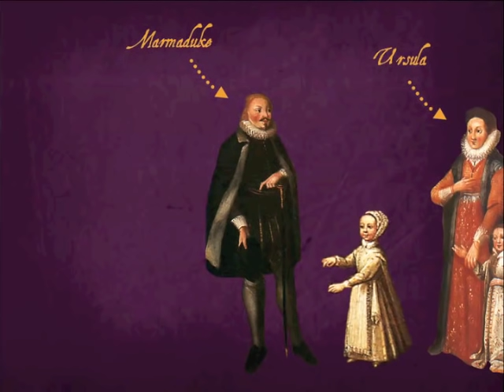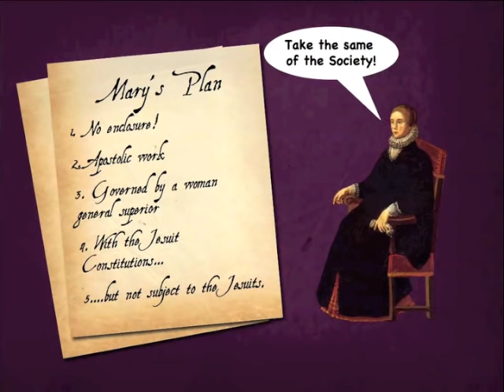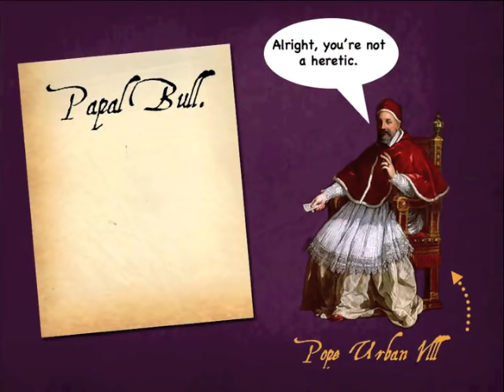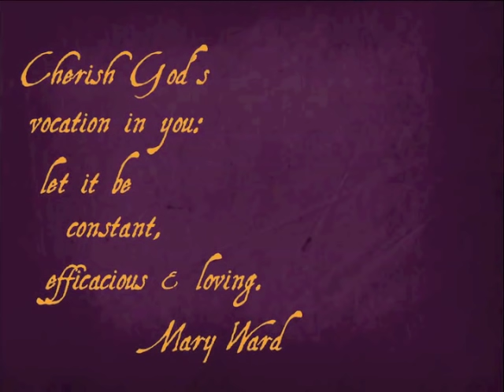The Extraordinary Life of Mary Ward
Mary Ward (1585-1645) was a pilgrim, a mystic, and a pioneer both of apostolic religious life for women and women's education. Born in England, she established one of the first active religious orders for women, based on the life of the Jesuits. She walked all over Europe founding schools, and negotiated with the Pope face-to-face. Though she faced opposition in her lifetime, today Mary Ward sisters all over the world bear witness to her vision that 'women in time to come will do much'.